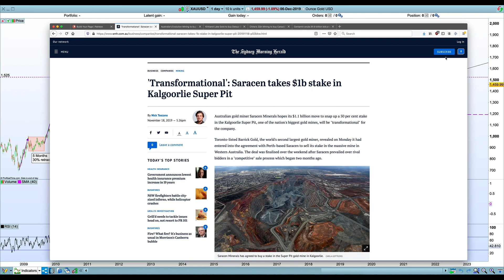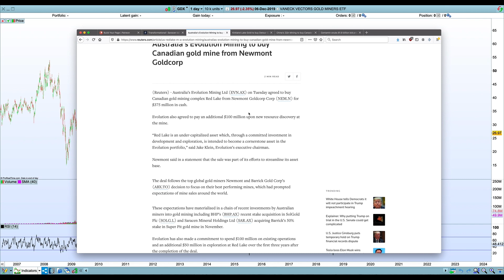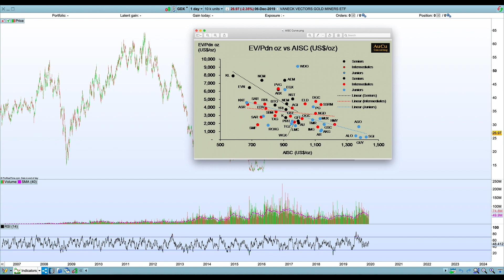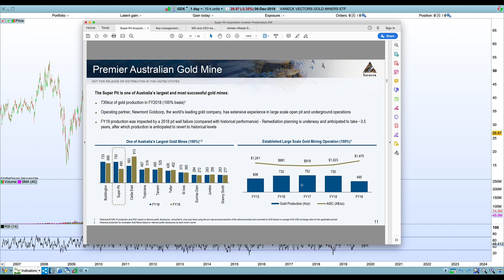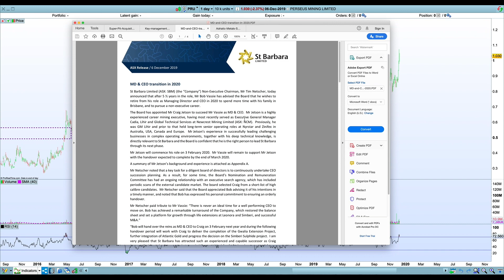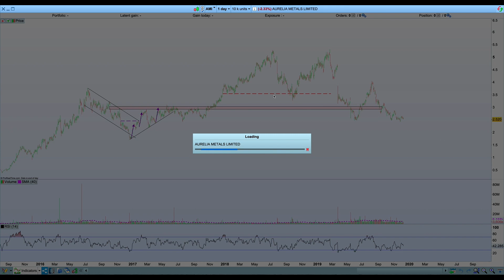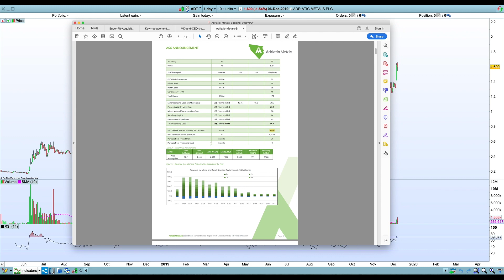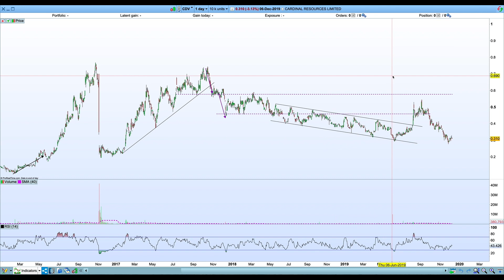ASX Gold Stock Update - 8 December 2019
Discussion of M&A in the Gold space in recent weeks on the ASX and in Canada. Stock specific discussion on $SAR, $PRU, $SBM, $WAF, $ADT and CDV.